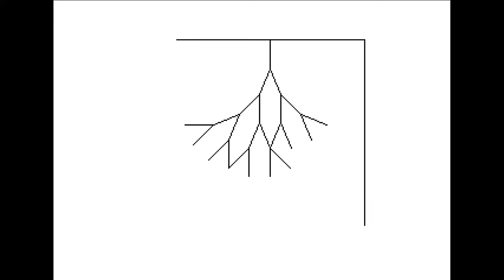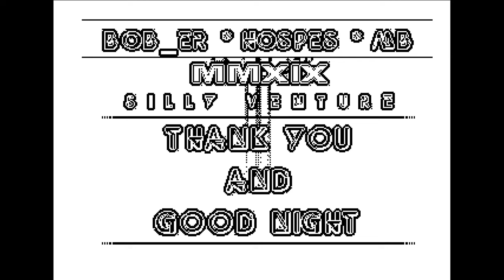ATARI 8-Bit demoscene - Unsolved (fractals) by Masters Of Electric City (SV 2019)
Atari Demoscene is still pushing the limits of the little 8-bit machine way beyond what the designers could ever have imagined. Amazing graphics and chip music.

This classic demo from 2019 by Masters Of Electric City is called Unsolved.

Running on Raspberry Pi 400 with ATARI 800 emulator (XL/XE 8bit)